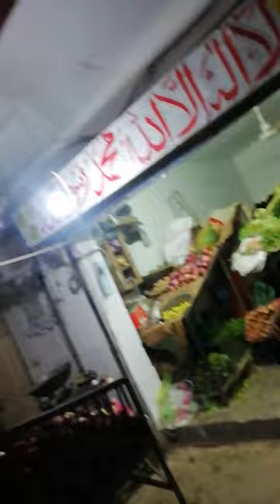Hony ADRAK/GINGER on whole sale Gosia chowk Rwp || Rs 70 rupees pao#shorts#Viral#Shots#techno#imran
imrankhanworld GINGER on whole sale Gosia chowk Rwp || Rs 70 rupees pao#shorts#Viral#Shots#Daily#techno#imrankhan ginger,
gingerbread man,
gingerbread man song,
ginger billy,
gingerbread man read aloud,
gingerbread house,
gingerbread girl,
gingerbread,
gingerbread baby,
ginger root,
ginger wizkid ft burna boy,
ginger tea,
ginger song,
ginger snaps,
ginger billy broadway girl,
ginger billy songs,
ginger me rema,
ginger island stardew valley,
ginger baker,
ginger hair color on black women,
ginger lace front wig,
ginger lemon detox drink,
ginger lily plant,
ginger lemon water,
ginger lemonade,
ginger locs on dark skin,
loretta ginger root,
lemon and ginger for weight loss,
loneliness ginger root,
lemon ginger detox water,
logan paul ginger,
lemon and ginger for belly fat loss,
lemon and ginger,
lemon ginger honey for weight loss,
lymph detoxification ginger oil,
le chateau ginger root,
ginger me,
ginger meme,
ginger media entertainment,
ginger marvin,
ginger minj vs mayhem,
ginger minj,
ginger media,
ginger man,
ginger me slowly somi,
ginger minj i am what i am,
miniature ginger pork recipe,
mother ginger nutcracker,
mango ginger pickle,
my world ginger fox,
my talking ginger,
machine girl ginger claps,
mayer hawthorne henny and ginger ale,
mince ginger,
make ginger beer,
mayhem vs ginger,
ginger ninja trickster,
ginger ninja,
ginger niger,
ginger no,
ginger natural hair,
ginger never lost my way,
ginger nickelodeon,
ginger ninja owo,
ginger no kermit the frog,
ginger natural high,
n ginger meme,
number one ginger fox,
natural essence ginger hair nutriti
ginger 3d model,
3 finger custom hud free fire,
3 finger setting,
3 finger,
3 finger claw pubg mobile,
3 finger setting free fire,
3 finger claw cod mobile,
3 fingers elden ring,
3 finger gameplay,
3 finger technique silva method,
3 finger movie,
ginger 4c hair,
ginger 4b hair,
ginger 4c,
ginger 43,
ginger 4608,
ginger 43 recept,
47 ginger headed sailors,
47 ginger headed sailors jeeves and wooster,
ginger snaps 4,
gingersnap 44,
4 finger claw pubg mobile,
4 fingers meme,
4 finger claw cod mobile,
4 finger claw free fire,
4 finger setting,
4 finger control code,
4 fingers,
4 finger custom hud in free fire,
4 finger claw,
4 finger free fire setting,
ginger 5x5 closure wig,
ginger 5.0,
ginger 5g softgel capsules,
ginger 50 games,
ginger 5g,
ginger 5 lines,
ginger 563,
ginger 5454,
ginger 5ht1a,
ginger 555,
5 gingerbread man song,
5 finger death punch,
5 gingerbread,
5 fingers to the face victorious,
5 finger death punch bad company,
5 finger death punch wrong side of heaven,
5 finger claw pubg mobile,
5 fingers of death,
5 fingers of death instrumental,
5 finger death punch jekyll and hyde,
ginger 613 wig,
ginger 66 band,
ginger 66,
ginger 6 month old baby,
ginger 6 toner,
ginger 6 peptide cream,
ginger6 active water cream,
ginger 6 pc,
613 ginger hair,
talking ginger 6,
6 finger claw pubg mobile,
6 fingers,
6 finger claw cod mobile,
6 finger claw,
6 fingers on hand,
6 finger claw free fire,
6 finger pubg,
6 finger claw pubg mobile ipad,
6 finger death punch,
6 finger control code,
ginger 73,
ginger 7 days,
ginger 72,
ginger 74,
ginger 7th heaven,
7 ginger days,
7 fingers,
7 days ginger germinal oil,
7 days ginger oil,
7 days ginger hair growth,
7 days ginger germinal oil how to use,
7 days ginger slimming oil,
7 days ginger oil review,
7 days ginger serum,
7 days king of ginger,
ginger 8d,
ginger 81,
ginger 80s singer,
ginger 80's singer female,
ginger 80s singer woman,
ginger 80's singer male,
ginger me 8d,
ginger hippo 866,
talking ginger 8,
ginger mathematician year 8,
mercuri_88 vs ginger,
this is england 86 ginger chips,
mercury 88 versus ginger,
mercuri_88 shorts ginger,
t800 kills ginger and matt,
8 bitryan gingerbread,
8 passengers gingerbread houses,
ginger 97,
ginger 90210,
ginger 90s cartoon,
ginger 90s singer,
ginger r9,
word cookies ginger 9,
ginger mathematician year 9,
bombay 99 ginger ale,
level 9 ginger island volcano,
vsett 9+ ginger on wheels,
99 ginger,
9 αγαπημενα πραγματα ginger,
beverly hills 90210 ginger,
ginger rogers dancing at 92,
ginger baker the best 90 seconds,
depressed ginger week 9,
depressed ginger college football week 9